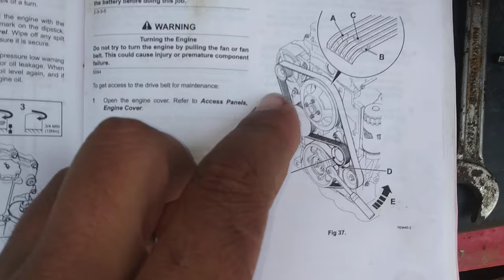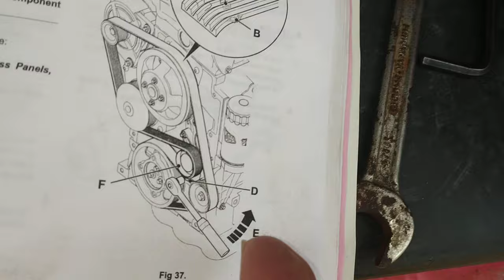How to installation fan belt of JCB 3dx backhoe loader